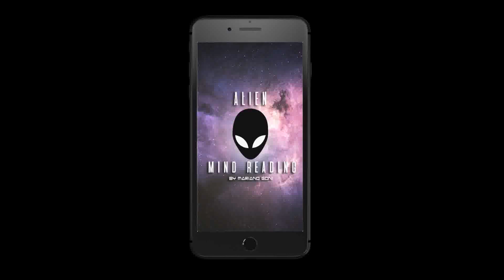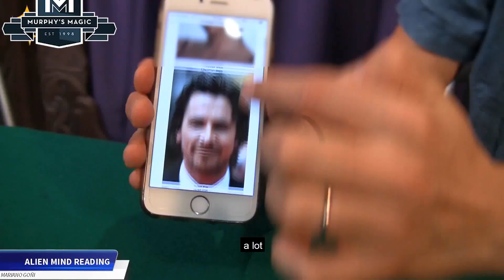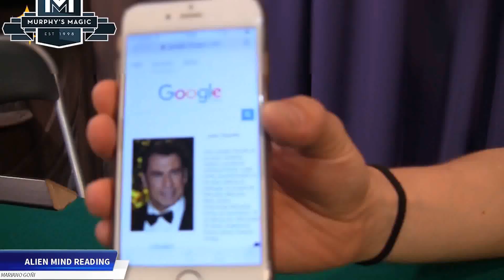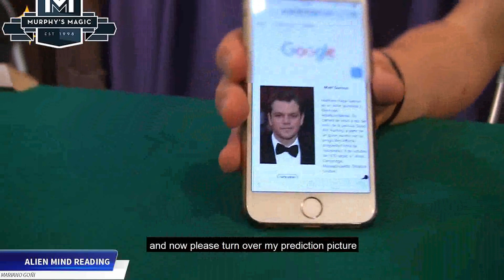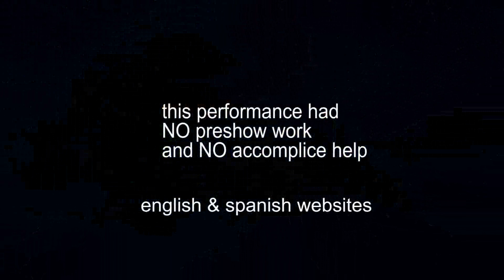ALIEN Mind Reader - Mariano Goni